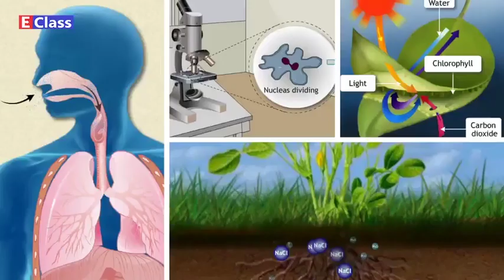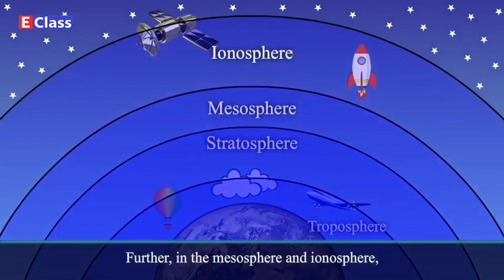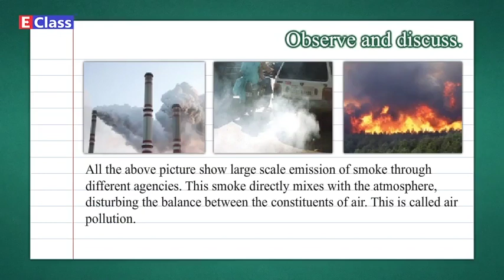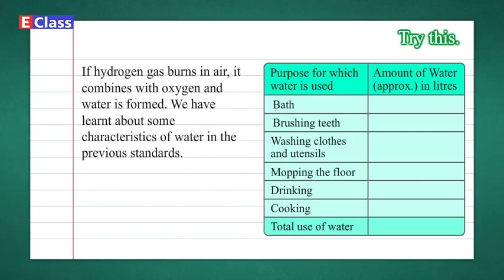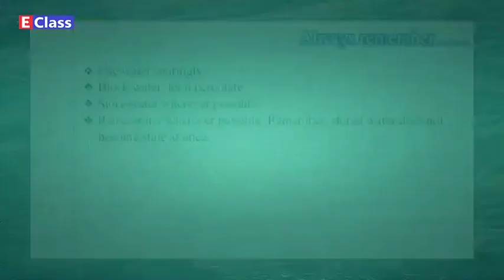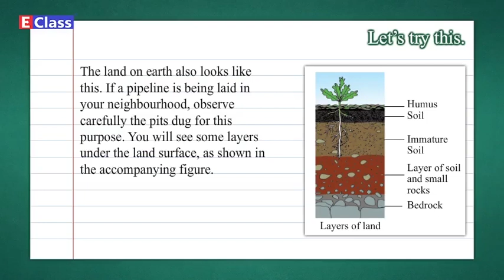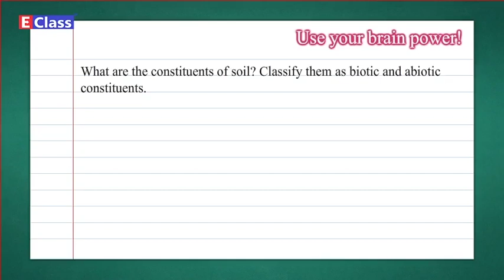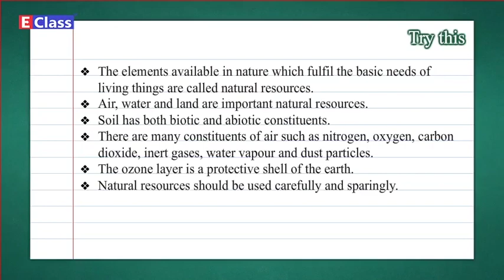Std 6, Science chp 1 Natural Resources – Air, Water and Land, English Medium, Balbharati syllabus.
E-Class Education System presents digital educational content for your studies. Entire k-10 standard for Maharashtra State Board syllabus is covered with beautiful and engaging animations. It is exactly as per the Balbharati textbook and covers the entire chapter in one full video.

With our syllabus based audio video educational content, you take the stress away from studies. You can learn online on our app EDZAM, or can even get a pendrive/memory card.
Chapter Name - Natural Resources – Air, Water and Land